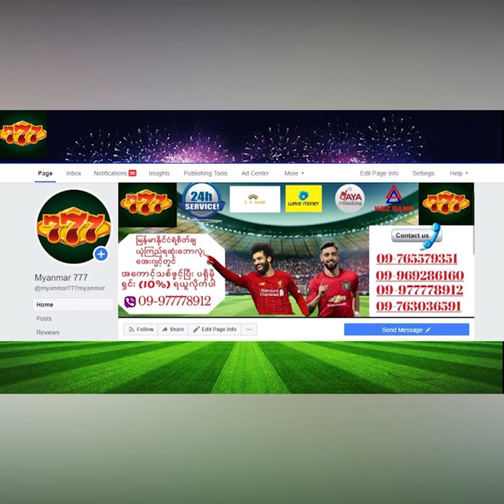(၂၀၂၁)ဘောလုံးရပ်ဝန်းရဲ့ လူသားအဆန်ဆုံးဖြစ်ရပ်များ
အားပေးနိုင်ပါတယ်ခင်ဗျာ

Credits